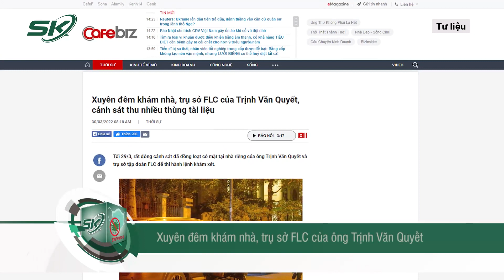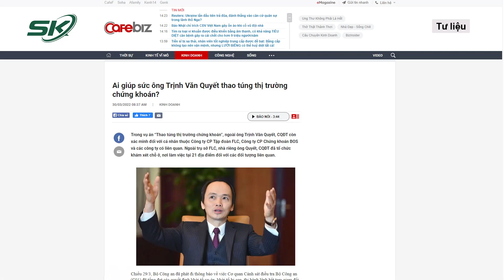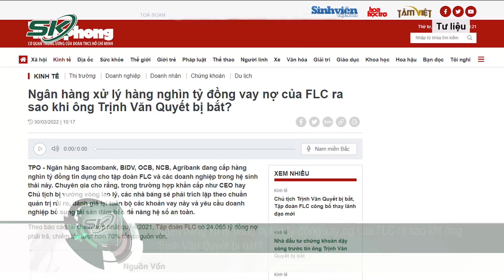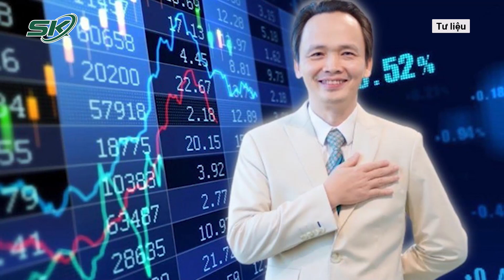Xuyên Đêm Khám Xét Trụ Sở FLC & Nhà Riêng Ông Quyết, Công An Thu Giữ Nhiều Tài Liệu Quan Trọng |SKĐS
SKĐS | Sau khi tiến hành lệnh khởi tố và bắt tạm giam ông Trịnh Văn Quyết - chủ tịch tập đoàn FLC, cơ quan công an đã xuyên đêm khám xét trụ sở FLC và nhà riêng của ông. Trong quá trình khám xét đêm ngày 29/3, cơ quan cảnh sát điều tra đã giữ thu nhiều thùng tài liệu quan trọng. Mời quý vị cùng theo dõi chi tiết.

Mời quý vị và các bạn xem thêm: Trước Khi Bị Bắt Tạm Giam, Bà Phương Hằng Có Loạt Bất Động Sản Thế Chấp Ngân Hàng